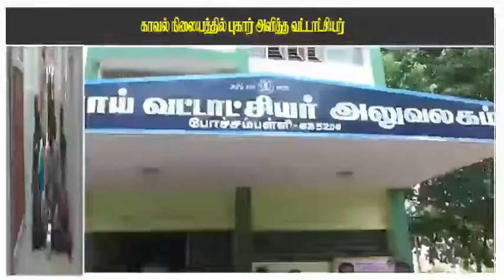இடத்தை மாற்றி வேறு ஒருவருக்கு பட்டா வழங்கிதை கண்டித்து கூலி தொழிலாளி குடும்பத்துடன் தர்ணா